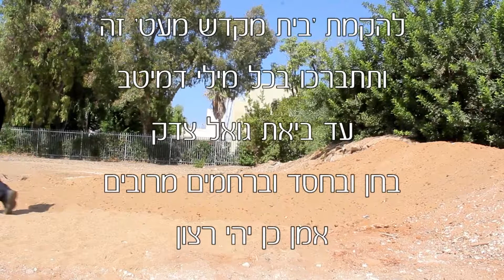ספר התניא - ספר של בינונים - פרק ט' חלק ג' | הרב שמשון בן רחמים (במנולקר)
דְּהַיְנוּ תְּלָת מוֹחִין שֶׁבָּרֹאשׁ יִהְיוּ מְמֻלָּאִים מֵחָכְמָה בִּינָה וָדַעַת שֶׁבַּנֶּפֶשׁ הָאֱלֹהִית שֶׁהִיא חָכְמַת ה' וּבִינָתוֹ, לְהִתְבּוֹנֵן בִּגְדֻלָּתוֹ אֲשֶׁר עַד אֵין חֵקֶר וְאֵין סוֹף, וּלְהוֹלִיד מֵהֶן עַל יְדֵי הַדַּעַת הַיִּרְאָה בְּמֹחוֹ וּפַחַד ה' בְּלִבּוֹ, וְאַהֲבַת ה' כְּאֵשׁ בּוֹעֵרָה בְּלִבּוֹ כְּרִשְׁפֵּי שַׁלְהֶבֶת, לִהְיוֹת נִכְסְפָה וְגַם כָּלְתָה נַפְשׁוֹ בַּחֲשִׁיקָה וַחֲפִיצָה לְדָבְקָה בּוֹ בְּאֵין סוֹף בָּרוּךְ הוּא בְּכָל לֵב וָנֶפֶשׁ וּמְאֹד מֵעֻמְקָא דְּלִבָּא שֶׁבֶּחָלָל הַיְּמָנִי, שֶׁיִּהְיֶה תּוֹכוֹ רָצוּף אַהֲבָה מָלֵא וְגָדוּשׁ, עַד שֶׁתִּתְפַּשֵּׁט גַּם לֶחָלָל הַשְּׂמָאלִי לְאַכְפְּיָא לְסִטְרָא אַחֲרָא יְסוֹד מַיִם הָרָעִים שֶׁבָּהּ, שֶׁהִיא הַתַּאֲוָה שֶׁמִּקְּלִפַּת נֹגַהּ, לְשַׁנּוֹתָהּ וּלְהַפְּכָהּ מִתַּעֲנוּגֵי עוֹלָם הַזֶּה לְאַהֲבַת ה', כְּמוֹ שֶׁכָּתוּב: "בְּכָל לְבָבְךָ" – בִּשְׁנֵי יְצָרֶיךָ.
דְּהַיְנוּ שֶׁיַּעֲלֶה וְיָבֹא וְיַגִּיעַ לְמַדְרֵגַת אַהֲבָה רַבָּה וְחִבָּה יְתֵרָה מִמַּדְרֵגַת אַהֲבָה עַזָּה כְּרִשְׁפֵּי אֵשׁ.